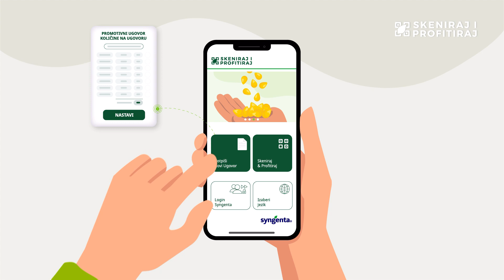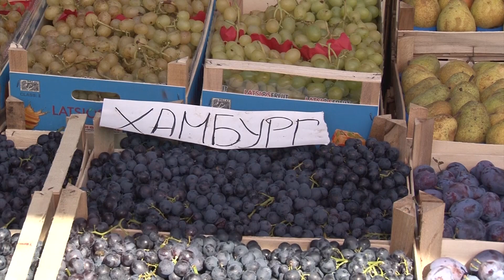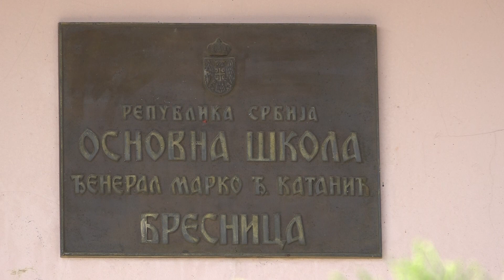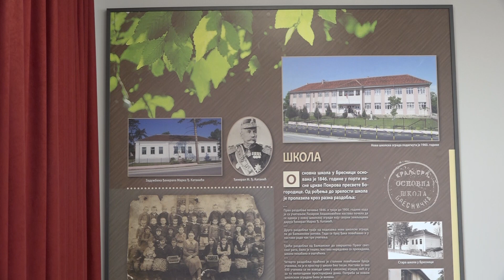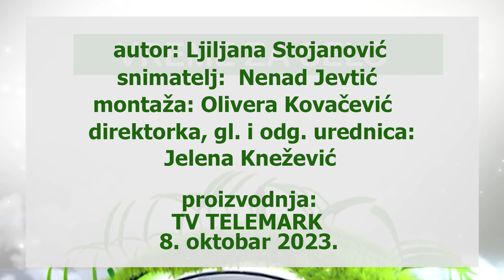TV Telemark - VREME ZA SELO 08 10 2023